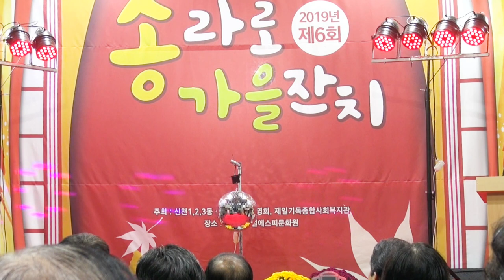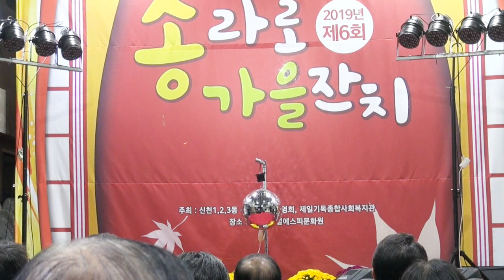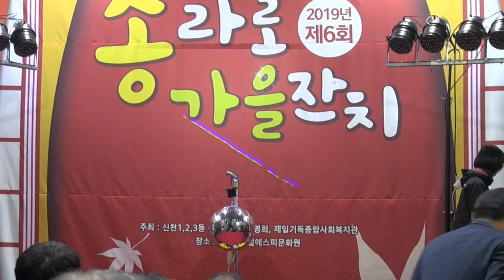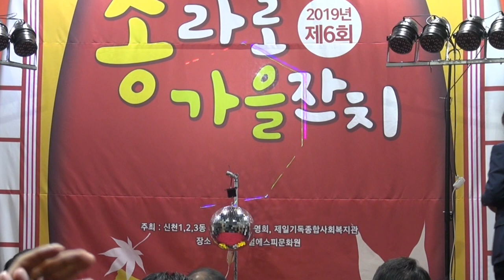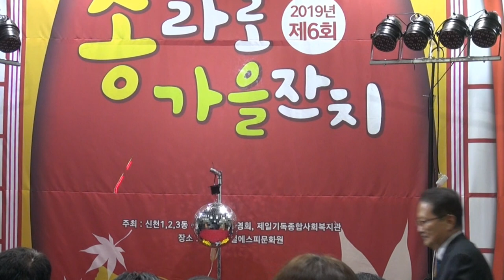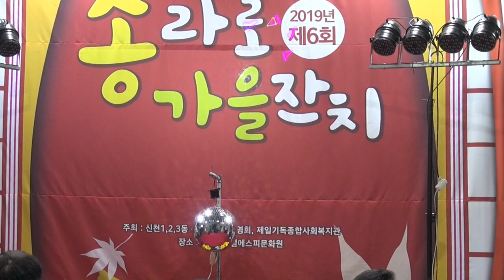18일 개회식,,제6회 송라로가을잔치